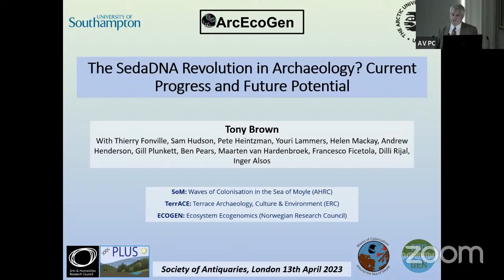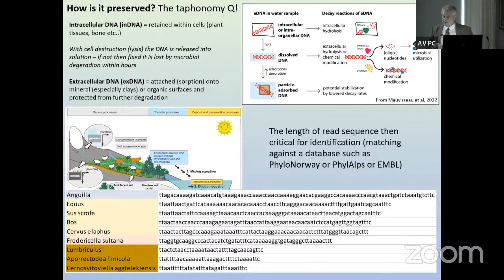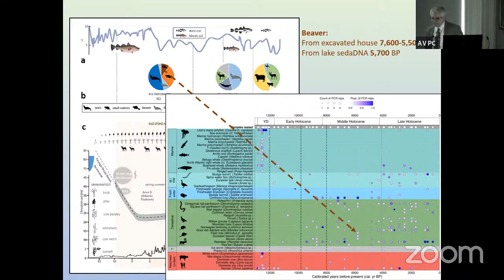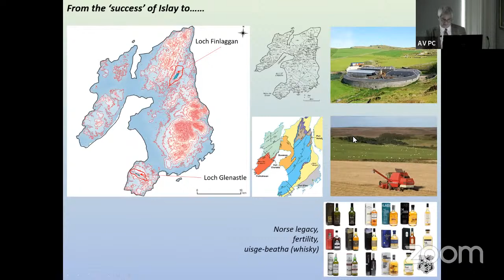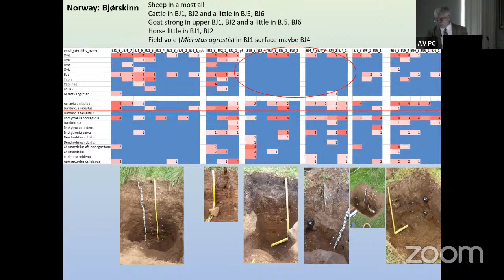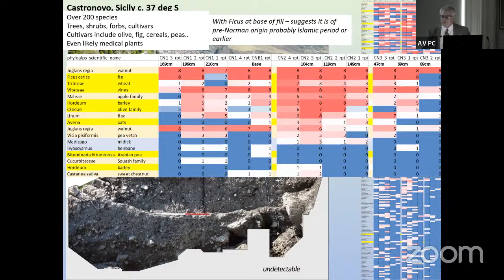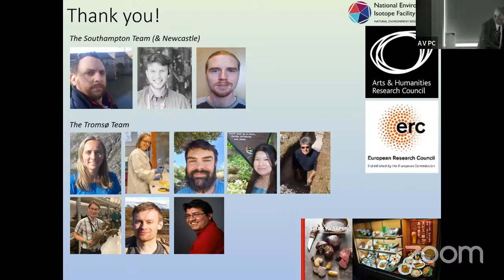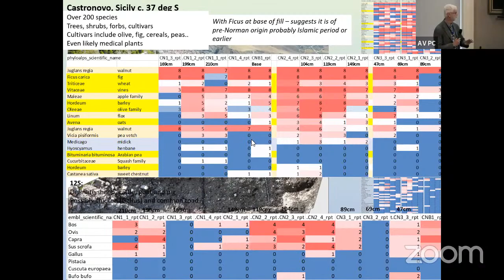The SedaDNA Revolution in Archaeology? Current Progress and Future Potential